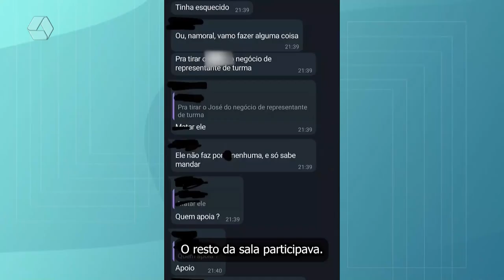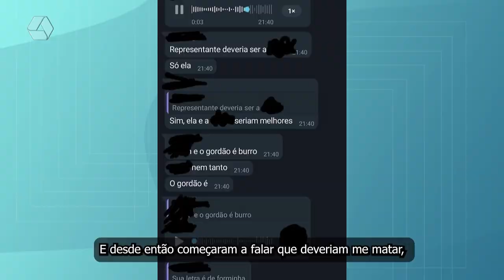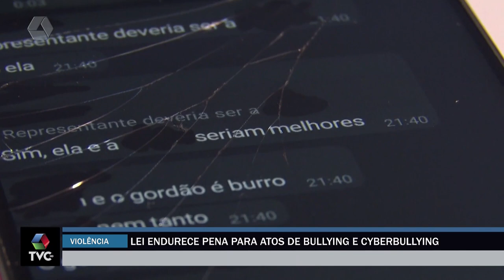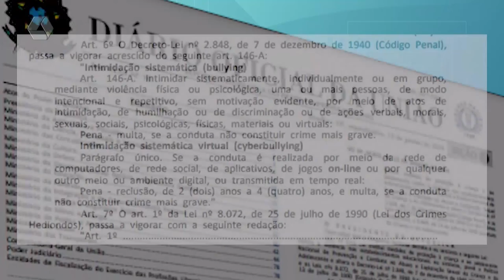Lei endurece pena para atos de bullying e cyberbullying